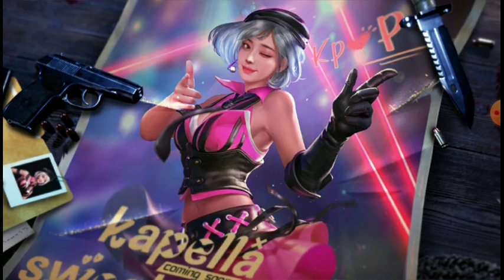ZR RUSH GAME 1